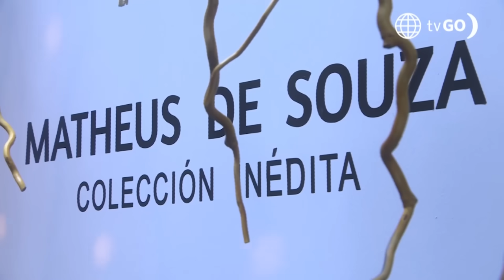Al Fondo hay Sitio 9: Francesca conoce a su cuñada Maca (Capítulo 20)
¡UPS! 🥲
Diego Montalbán presentó a su hermana y Francesca en una explosión de arte 🖼. Maca demostró ser un poco distraída y le cayó muy bien su nueva cuñada 👌.

Juntémonos Más.